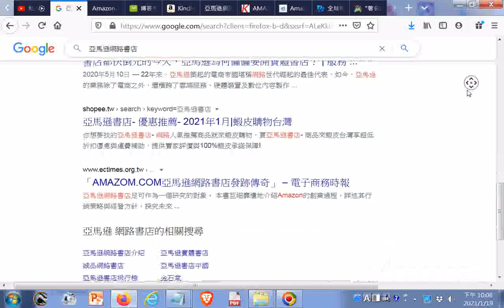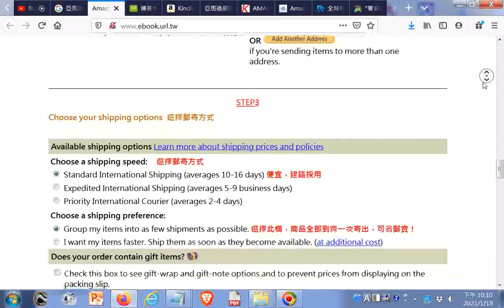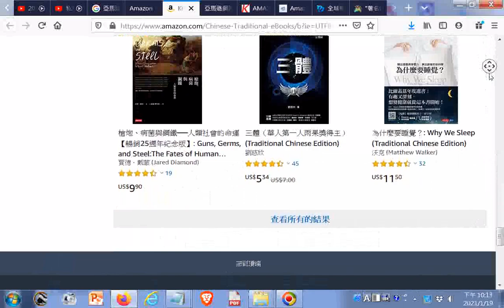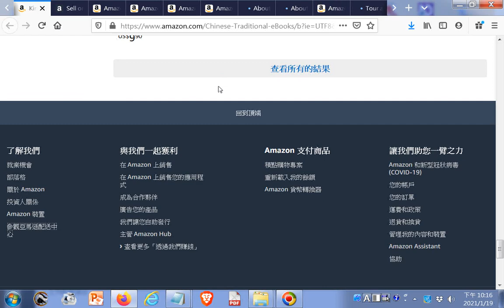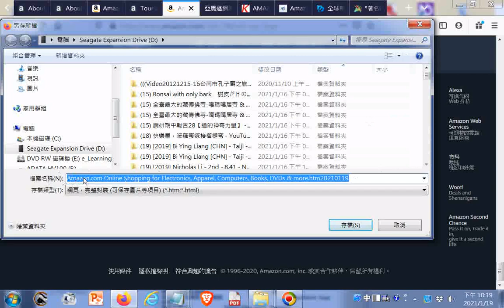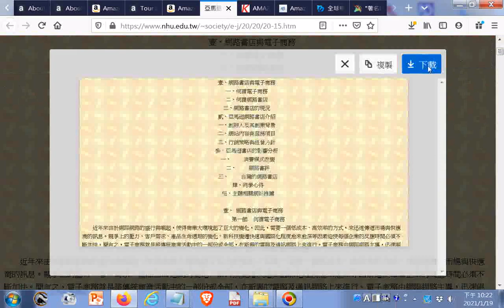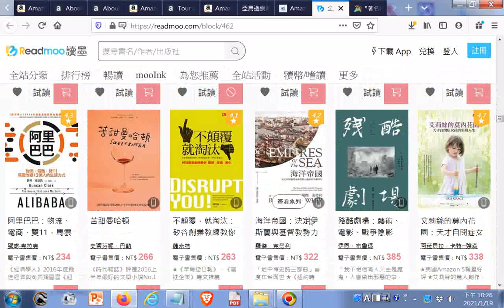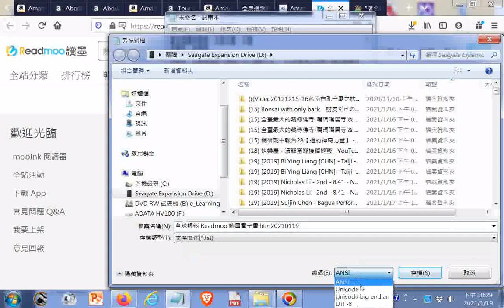亞馬遜網路書店20210119搜尋結果+網路書店研究：亞馬遜網路書店經營模式及其影響分析 +網路假期 答案共享資料庫」 +全球暢銷 Readmoo 讀墨電子書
閩南語讀經影片合輯